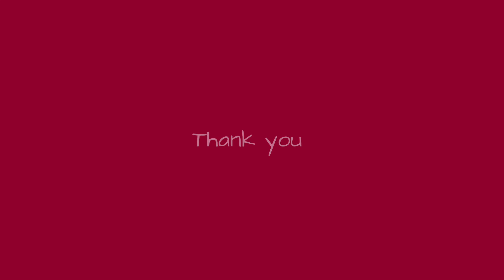Air Jordan 1 Mid “Beige Red“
Release Date: 2022
Color: White Onyx/White/Cardinal Red/Light Curry
Mens: $125